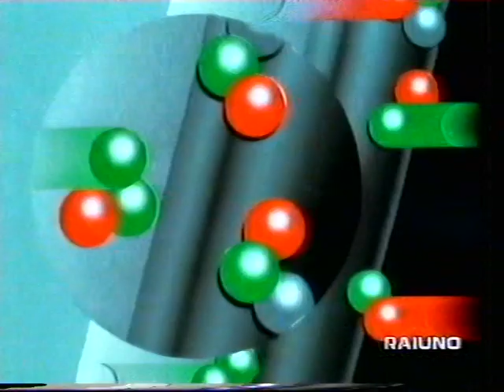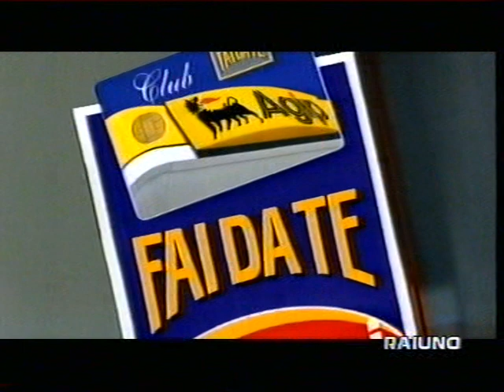Sequenza spot RAI 1998 (settembre)